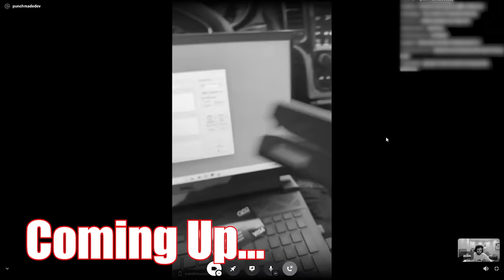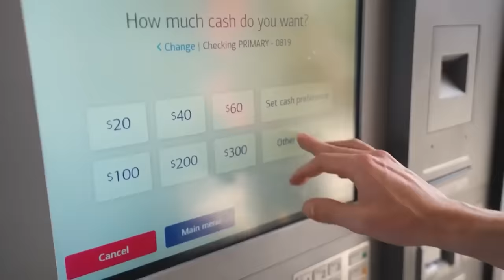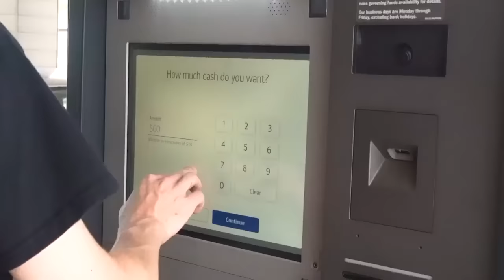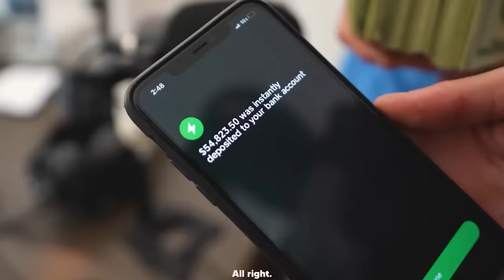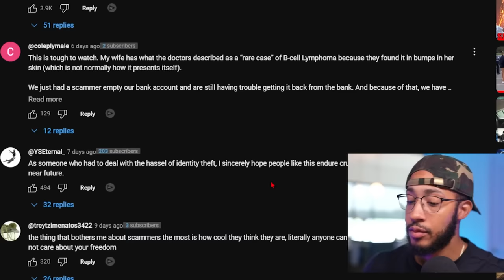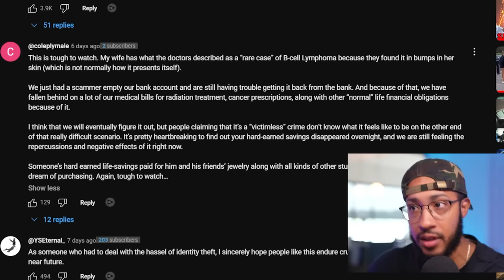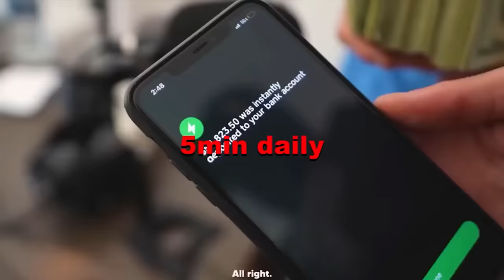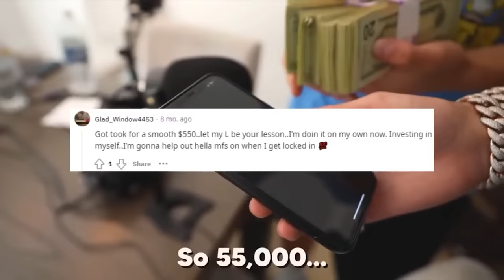Scammer Self-Snitches and RUINS His Life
In an Instagram Stories update, Dev shared a screenshot showing an email from YouTube stating that his video had been removed for violating the platform’s “harmful and dangerous policy.” In the same screenshot, Dev was seen pleading with YouTube to consider his appeal due to the video in question being “solely a reenactment to educate the viewers on how to protect themselves from fraud.” The screenshot showed an alleged YouTube rep saying the video had been taken down after being “specifically requested to be removed from outside sources.”

1️⃣ Access to 100+ hours of content NOT available on my YouTube page
2️⃣ Early access to videos & behind the scenes

Accessories
Macro Keyboard - El Gato Stream Deck